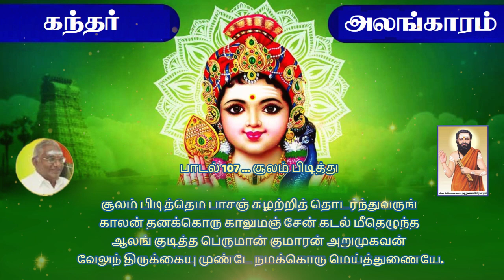கந்தர் அலங்காரம் பாடல் 101 - 107 Kandar Alangaram | அருணகிரிநாதர் | So So Meenakshi Sundaram Speech